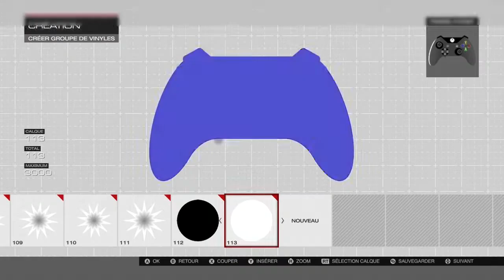Forza 5 " manette one "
Manette one